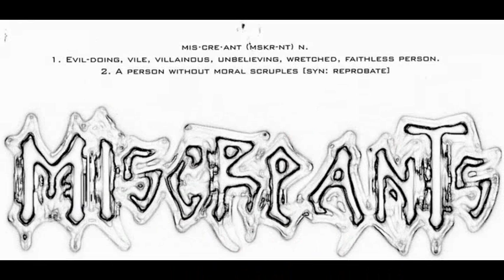Miscreantz - Sense Death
Track 4 from this Aurora,IL band's 1998 album '69 Acres of Mayhem'
Don Adams- Lead Vocals
Mike Babcock- Drums
Jimmy Pendall- Bass
Jimmy Neuendorf- Guitars
Steve Trotz- Guitars